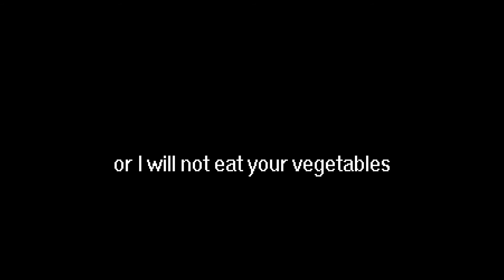West of Dead - EP 19 - Running Through the Corn Field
westofdead shinigummy roguelite Continuing from the last run we go into The Farm.